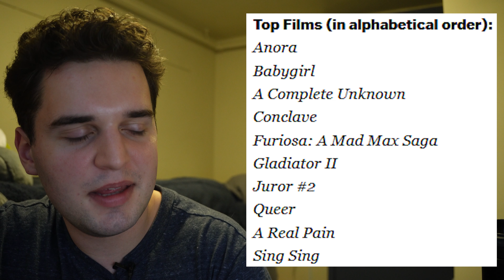Reacting to the AFI Top 10 and NBR Film Awards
The AFI Top 10 and National Board of Review (NBR) Awards are here, and there’s plenty to discuss! AFI’s list of the top 10 films of the year includes several expected Oscar Best Picture front-runners, but one entry caught me off guard. Plus, there are some notable omissions I wish had made the cut.

Then we move to the NBR Awards, where surprises abound—especially with Wicked winning big despite being only the first part of a two-part story. How do these results impact the 2025 Oscar race? Are there any major shifts in the rankings?

Join me as I break down the AFI’s picks, NBR’s bold choices, and what it all means for awards season!

0:00 AFI Top 10
1:39 NBR Top 10 Indies
2:02 NBR Top 5 Documentaries
2:27 NBR Top 5 International
3:11 NBR Top 10 Films
4:12 NBR Stunts
4:15 NBR Cinematography
4:35 NBR Documentary
4:56 NBR International
5:25 NBR Animated
5:35 NBR Freedom of Expression
5:52 NBR Spotlight
5:59 NBR Adapted Screenplay
6:03 NBR Original Screenplay
6:44 NBR Directorial Debut
6:49 NBR Breakthrough Performer
7:02 NBR Ensemble
7:29 NBR Supporting Actress
7:40 NBR Supporting Actor
8:09 NBR Actress
8:28 NBR Actor
8:59 NBR Director/Best Film